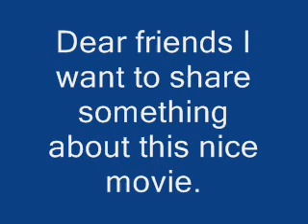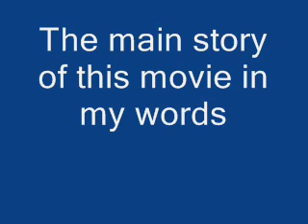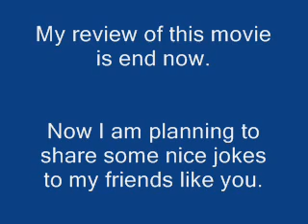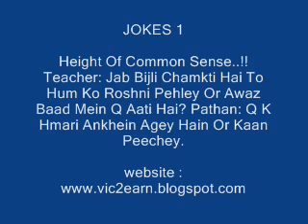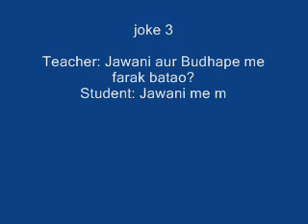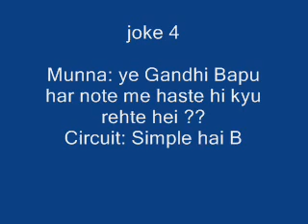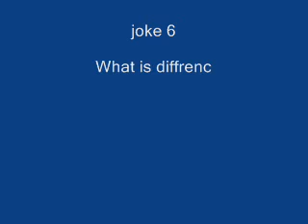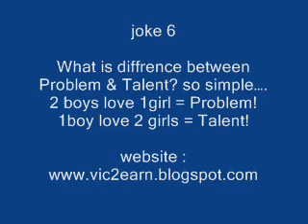AKAASHVANI - movie review by me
dear friends i like to share something about this movie.

Casts of movie 'akaashvani' are Kartik Tiwari, Nushrat Bharucha.

Director of movie 'akaashvani' is Luv Ranjan.

the mains songs of this movie are :

1.Pad Gaye Ji (Lyrics)

2.Bas Main Aur Tu (Lyrics)

3.Rumani (Lyrics)

4.Tera Mera Naam (Lyrics)